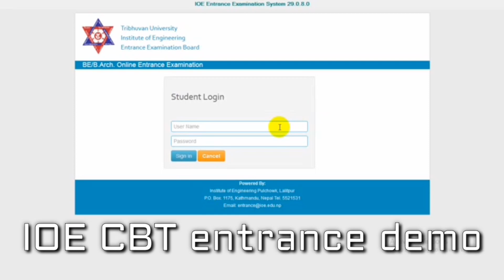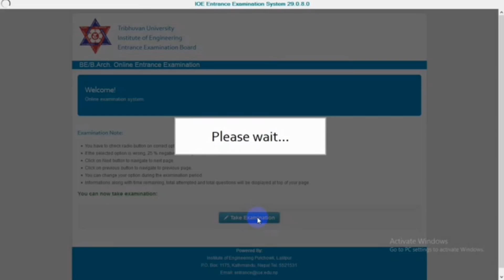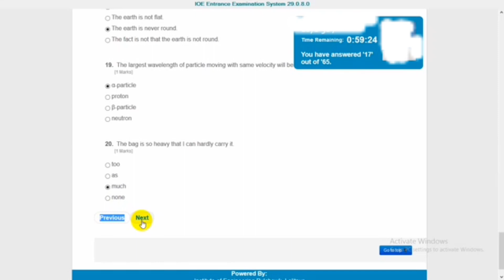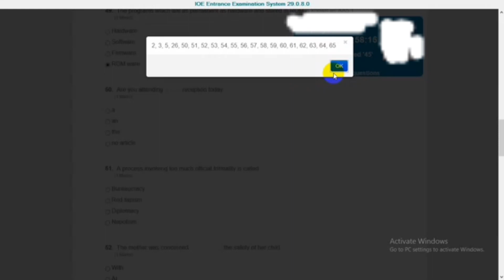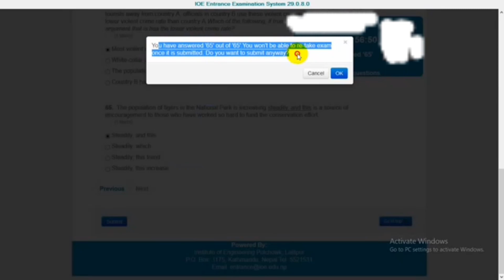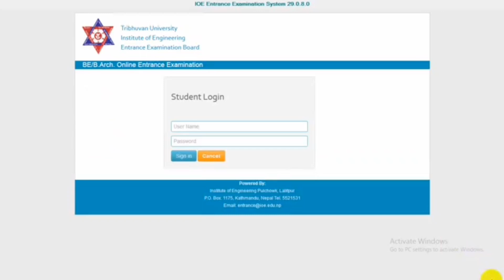IOE CBT Entrance Demo | computerized demo